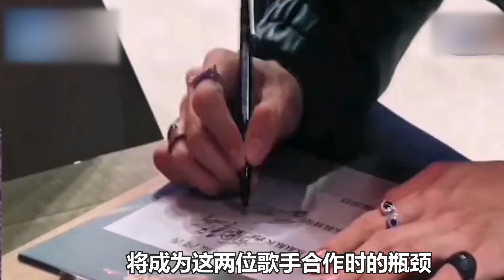《閃光的樂隊》12組搭檔大比拼，各組的音樂風格和實力如何？